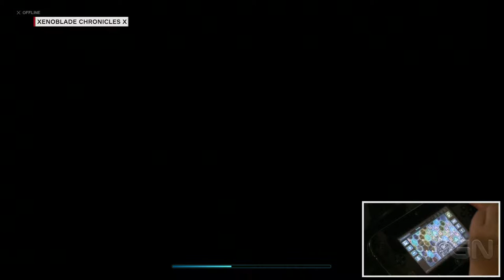Xenoblade Chronicles X Gameplay Demo IGN Live E3 2015 IGN Video